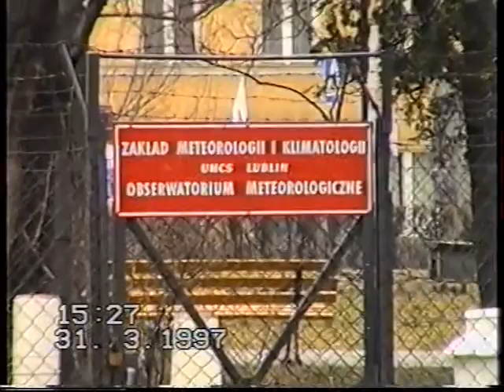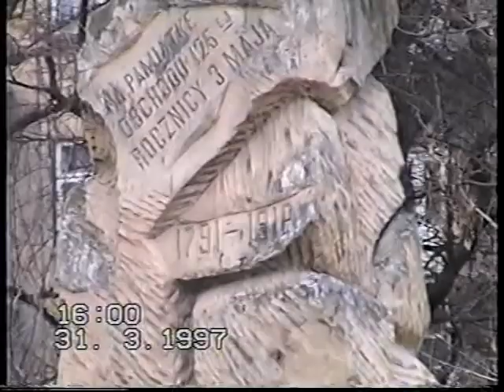Plac Litewski Lublin 31-03-1997 r